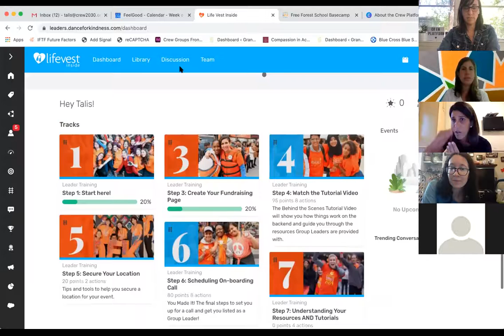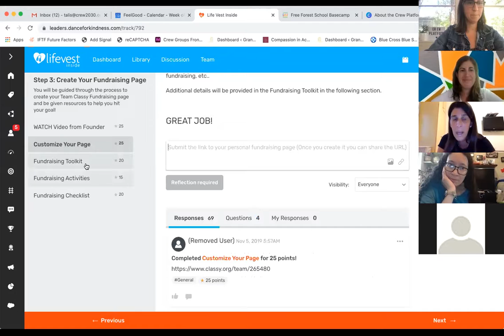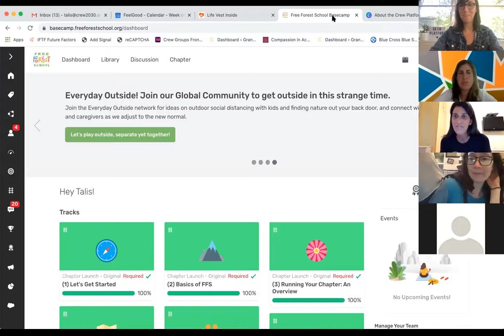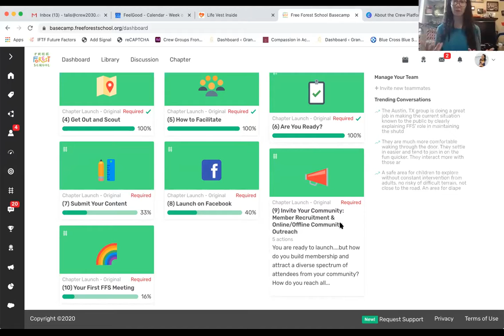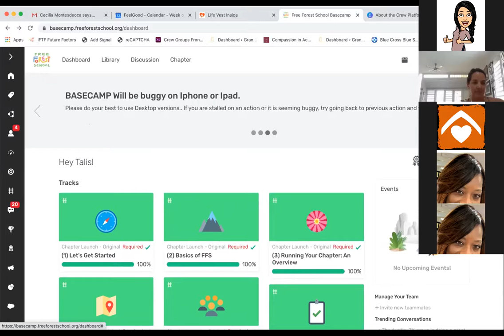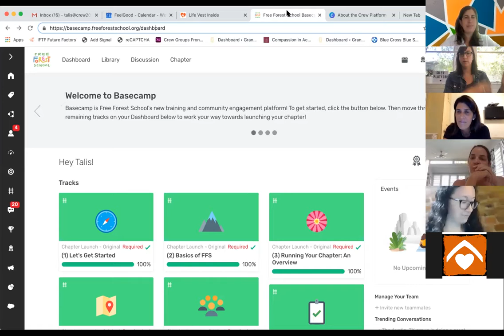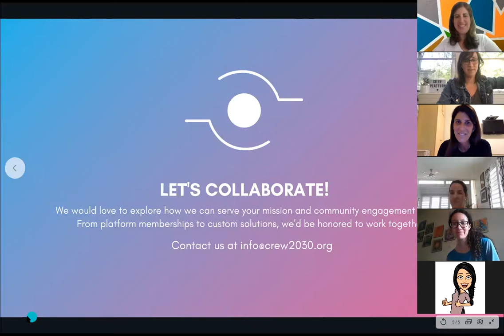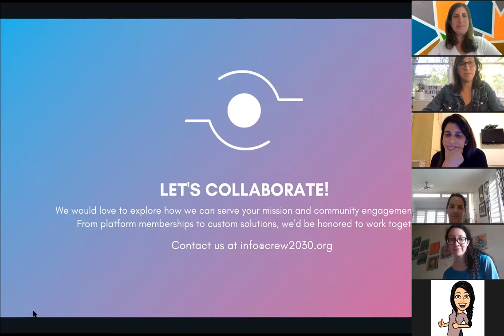Organizing and Engaging Your Community Online: Volunteer Movements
Learn best practices and explore expert advice and tools on how to deliver your programs and continue to engage and support your community, digitally. Featuring LifeVest Inside and Free Forest School